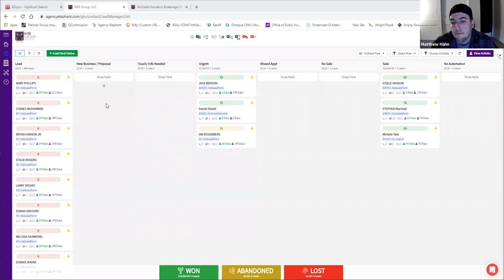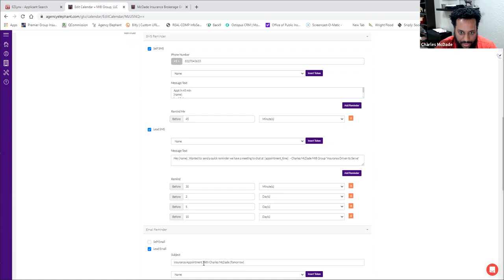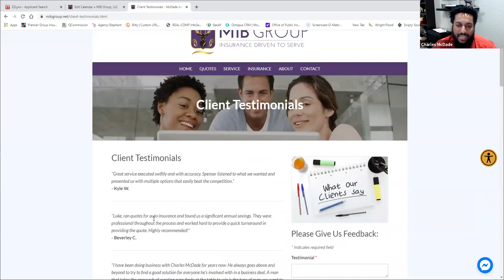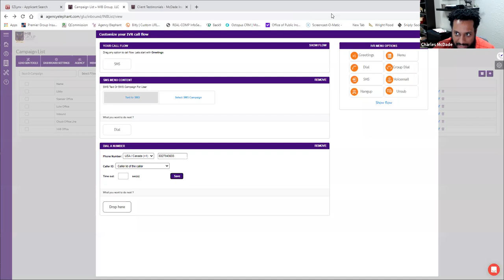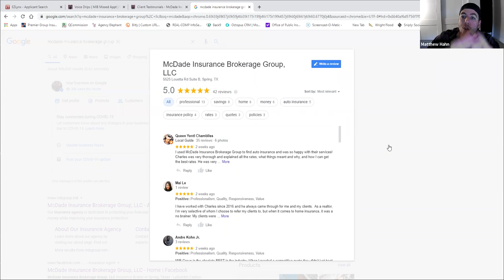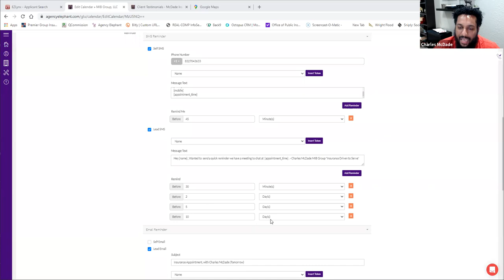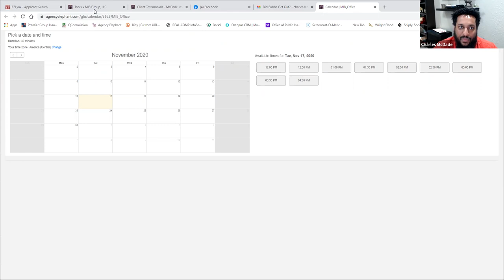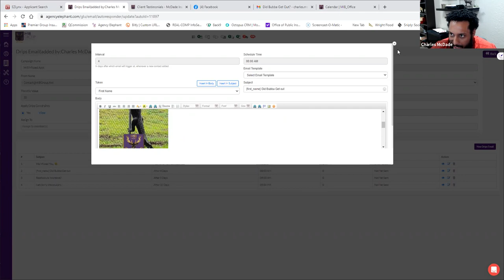AE Spotlight-Charles McDade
One hour presentation with Agency Elephant user Charles McDade. He covers how he uses AE, along with his specific best practices.